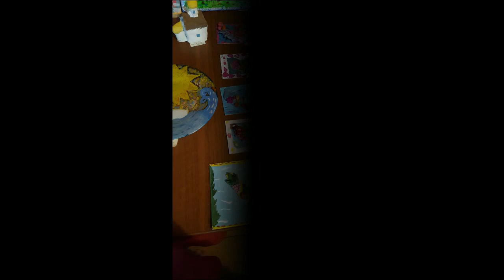Выставка работ учащихся Воскресной школы при Казанской церкви, 2016г.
Наша Воскресная школа -  в нашем Казанском  храме в Вырице открылась выставка работ учащихся.
Преподаватель Гусюк Дина Геннадьевна.

Вырица, Воскресная школа при Казанской церкви.